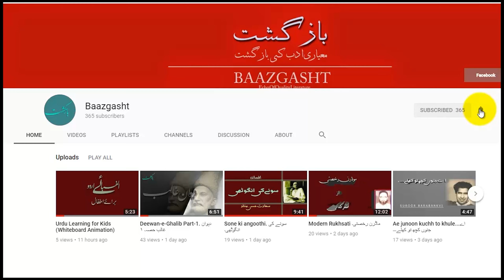Yadon ki Baraat Part - 2 | 2 یادوں کی برات حصہ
First part of Josh's autobiography "Yadon ki baraat" Part- 2